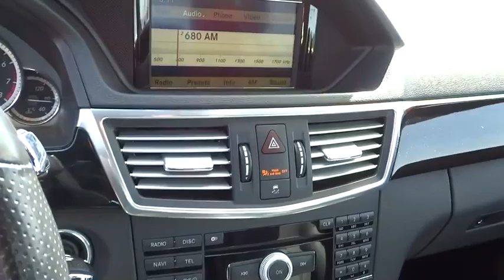2010 Mercedes-Benz E-Class San Rafael, San Francisco Bay Area, San Francisco, CA 237203C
2010 Mercedes-Benz E-Class
2010 Mercedes-Benz E-Class E550 Luxury - Stock#: 237203C - VIN#: WDDHF7CB2AA116082

Toyota Marin
445 Francisco Blvd East

DRIVE-DYNAMIC MULTI-CONTOUR DRIVER SEAT W/MASSAGE,PREMIUM 1 PKG  -inc: COMAND system w/40GB hard drive navigation  enhanced voice control  Gracenote media database  HD Radio  450-watt Harman Kardon LOGIC7 surround sound system  heated & ventilated front seats  iPod/MP3 media interface in glovebox  pwr rear sunshade  rearview camera  SIRIUS satellite radio w/real-time traffic  Zagat survey restaurant guide  6-GB MP3 Music Register hard drive,Rain-sensing windshield wipers w/heated windshield washer reservoir,Pwr tilt/slide glass sunroof -inc: sunshade  1-touch express open/close  sunroof memory,Pwr heated signal mirrors -inc: mirror memory  auto-dimming driver mirror,Leather-wrapped steering wheel -inc: audio & multi-function display controls,Leather-trimmed shift knob,Leather seat trim,14-way pwr front bucket seats -inc: 3-position seat memory  adjustable lumbar support  pwr active head restraints,SmartKey infrared remote -inc: trunk open  windows & sunroof open/close  panic alarm  fuel filler door  selective unlock,4-way pwr tilt/telescopic steering column -inc: memory  programmable easy-exit feature,COMAND cockpit management & data system -inc: AM/FM/Weatherband stereo  in-dash 6-disc CD/DVD changer  MP3 capability  SD memory card reader  aux audio input  Bluetooth hands-free communication,Electrically heated rear window w/auto shut-off,4-wheel ventilated pwr disc brakes,Tire pressure monitoring system,4-wheel anti-lock braking system (ABS) w/brake assist system